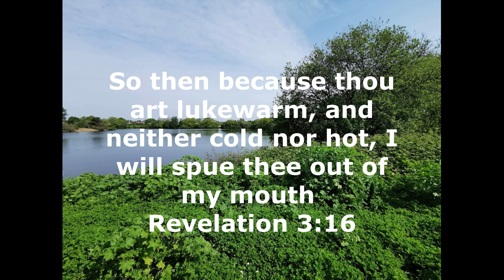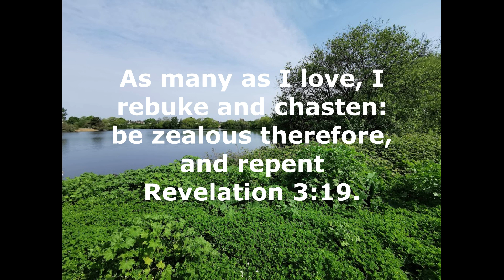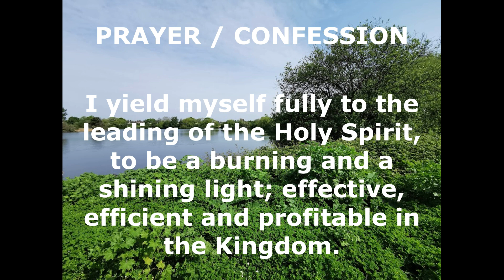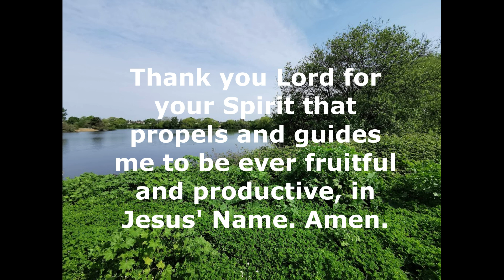Refuse to be lukewarm